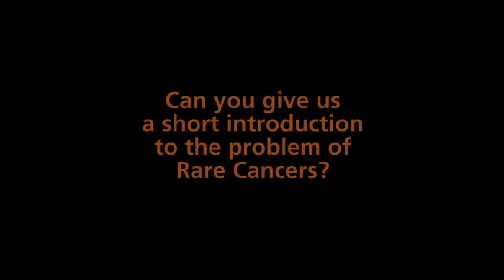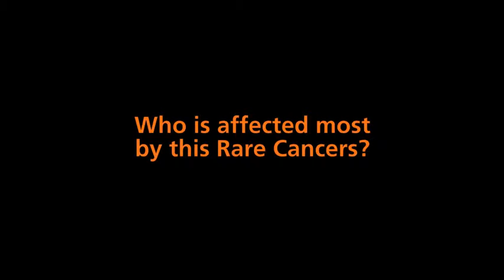Prof. Thomas Cerny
Head of Oncology, Kantonsspital of St. Gallen and President of the Swiss Cancer League